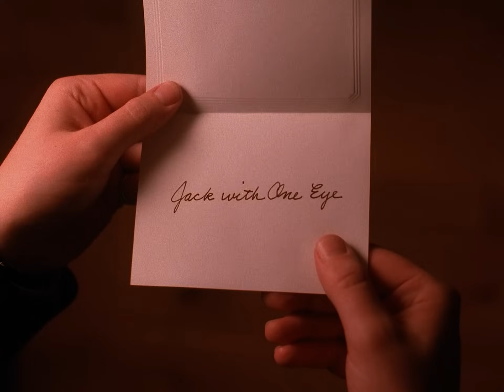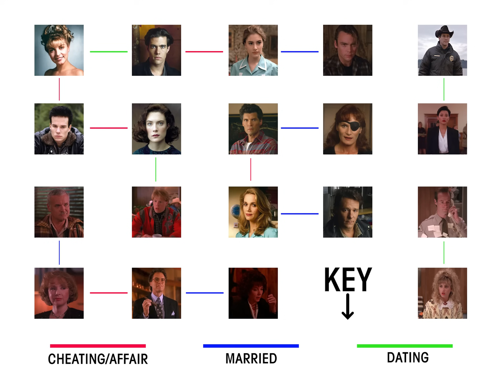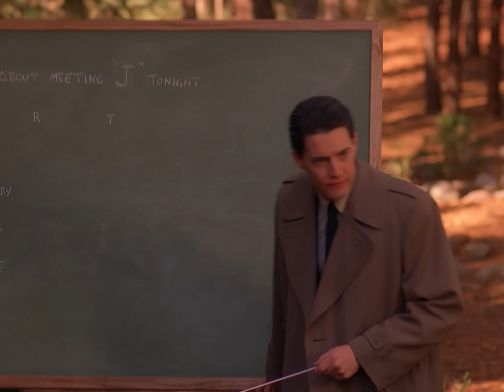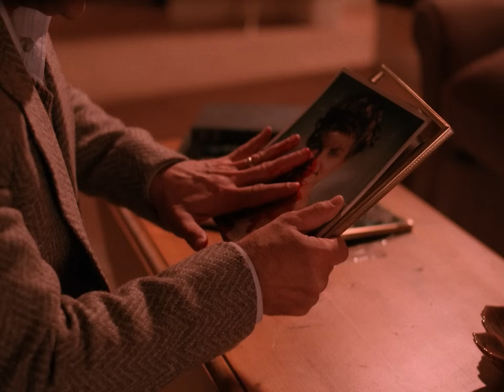Into the Black Lodge - A Deep Dive into Twin Peaks [Episode 3]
Next episode will be up after I get back from my trip to Europe! Also, you should all watch Whit Stillman's movies!

Movies shown
Twin Peaks
Barcelona

Original Music by Liam Gibson and Sweet Release